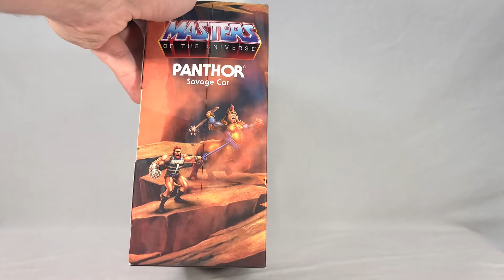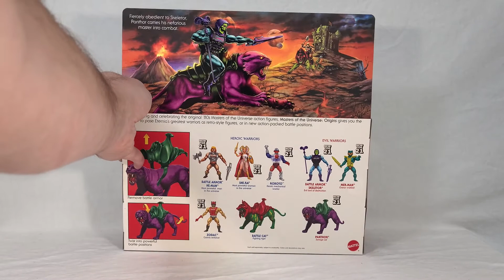MOTU Review: Origins Flocked Panthor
Video review for Walmart exclusive Master of the Universe Collector's Edition flocked Panthor with realistic fur.

I'm also on Seibertron, Tformers, TFW2005, and Toy News International as Lore Keeper!

0:00 Introduction
4:02 Panthor In-Hand
5:44 Wave 3 Panthor Comparison
7:20 Battle Cat Comparison
8:47 Skeletor Group Shots
10:11 360 View / Final Thoughts